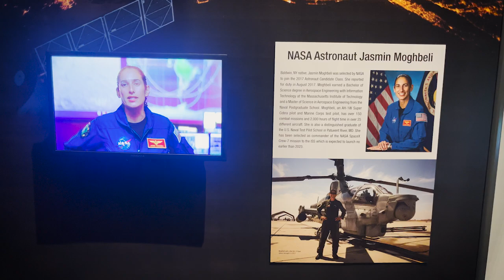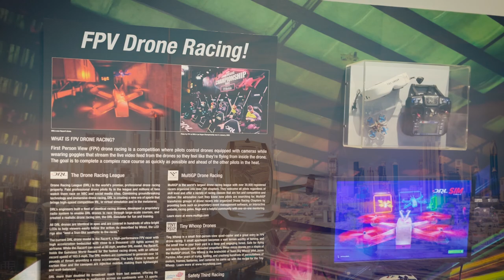2024 Cradle of Aviation Museum Highlights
Long Island's Air and Space Museum. Over 75 air and space craft in 8 exhibit galleries, chronicling 100 years of aviation from hot air balloons to an actual lunar module! Our giant screen, immersive, full-dome theater, and planetarium will take you places you've only dreamt of going!